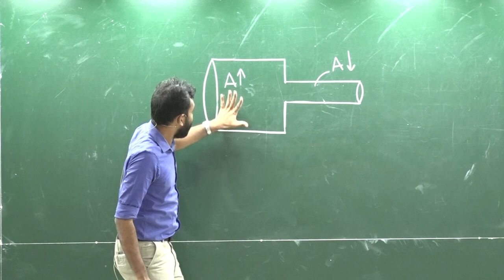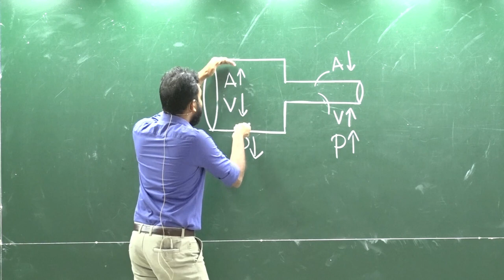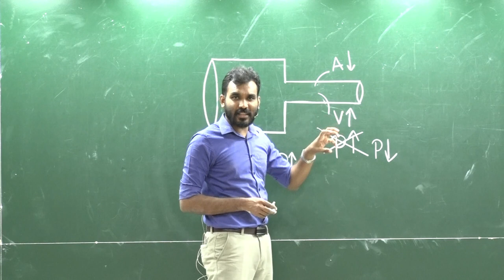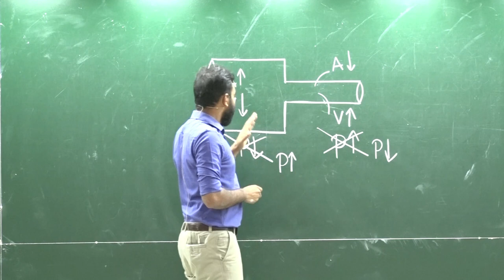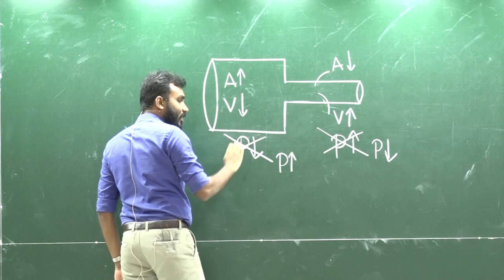Physics-01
Physics Lessons